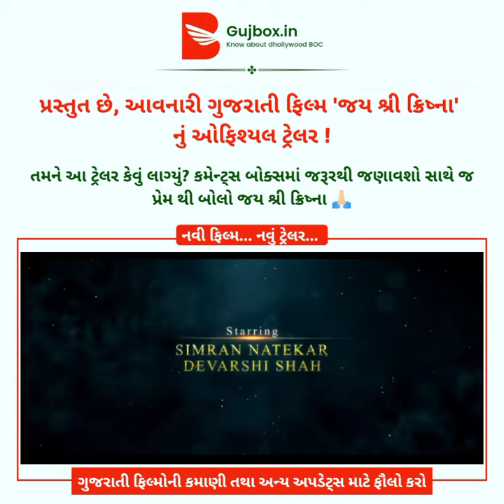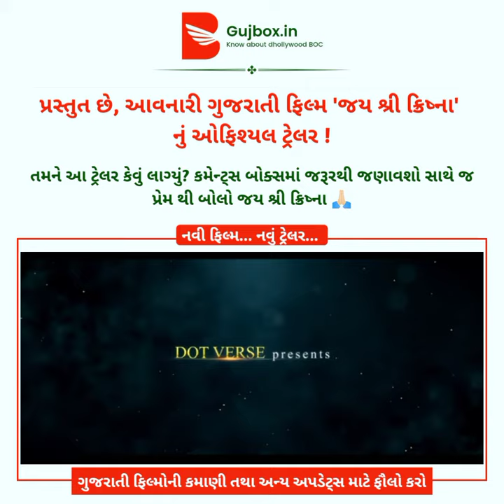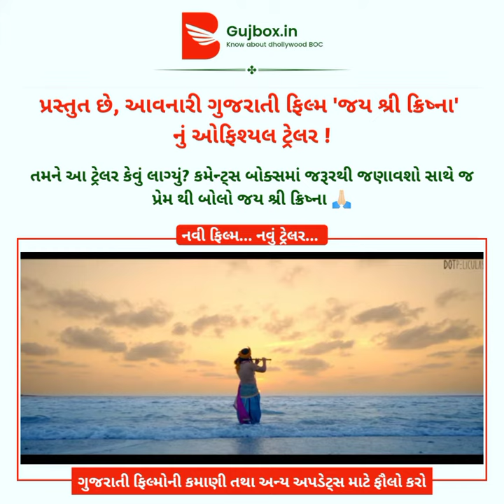JAI SHREE KRISHNA | TRAILER | GUJARATI FILM |DEVARSHI SHAH| SIMRAN NATEKAR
પ્રસ્તુત છે, આવનારી ગુજરાતી ફિલ્મ 'જય શ્રી ક્રિષ્ના'
નું ઓફિશ્યલ ટ્રેલર !

તમને આ ટ્રેલર કેવું લાગ્યું? કમેન્ટ્સ બોક્સમાં જરૂરથી જણાવશો સાથે જ પ્રેમ થી બોલો જય શ્રી ક્રિષ્ના 🙏🏻